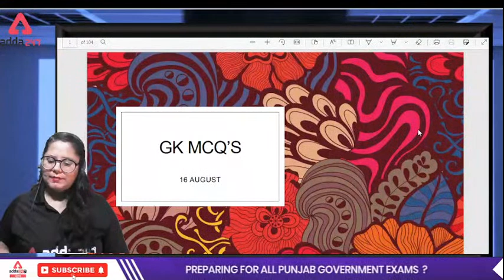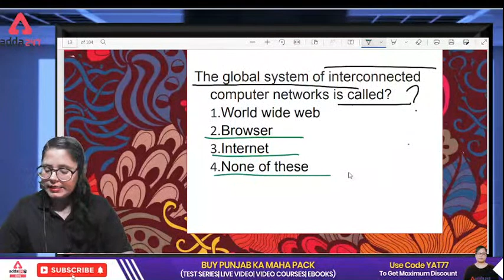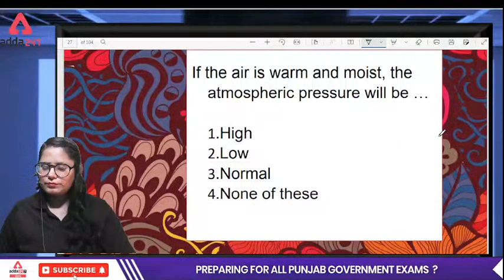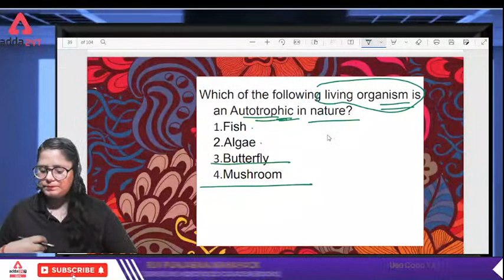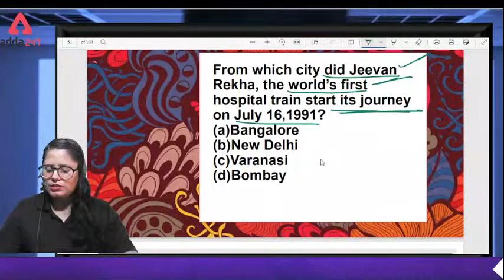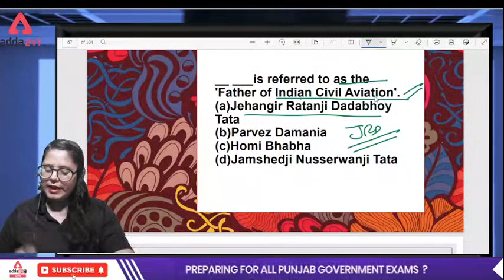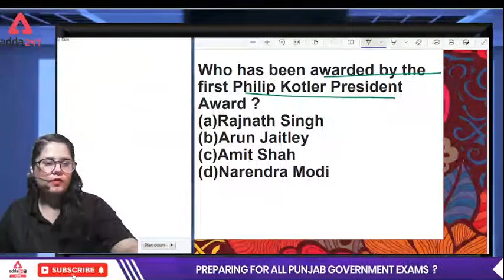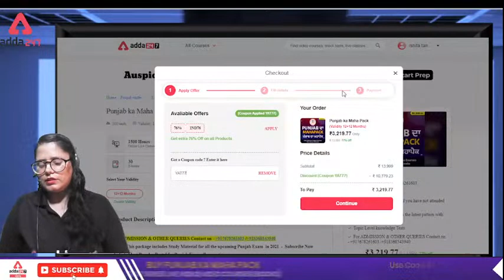PSSSB VDO, Punjab Cooperative Bank, Clerk 2022 | GK GS | Collection Of 5000 Questions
PSSSB VDO, Punjab Cooperative Bank, Clerk 2022 | GK GS | Collection Of 5000 Questions ( Based On PSSSB Pattern) | PSSSB VDO Recruitment 2022 | Punjab Cooperative Bank Recruitment 2022 | PSSSB Clerk Syllabus 2022

PSSSB/VDO/ Clerk /PSCB:-3 PM:-GS/GK
PSSSB/VDO/ Clerk /PSCB:-4 PM:-Reasoning
PSSSB/VDO/ Clerk /PSCB:-5 PM:-Punjab GK/GS
PSSSB/VDO/ Clerk /PSCB:-6 PM:-English
PSSSB/VDO/ Clerk /PSCB:-7 PM:-Maths
1. Learn from the best faculties
2. In-depth analysis
3. Exam planning strategy
4. Best question solution
5. Time management